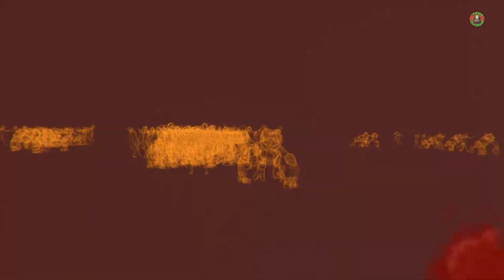Vampire Hunters : Chasse aux Vampires : Combattez les Ténèbres avec Courage 🦇🔪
📄 Pour en savoir plus sur le jeu, consultez notre article sur le blog